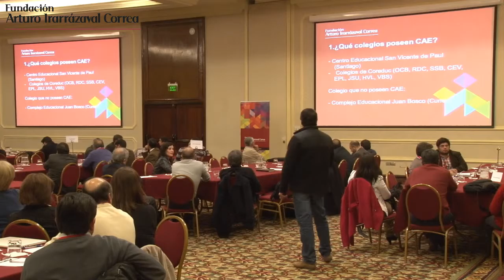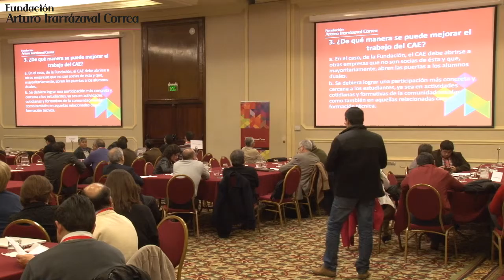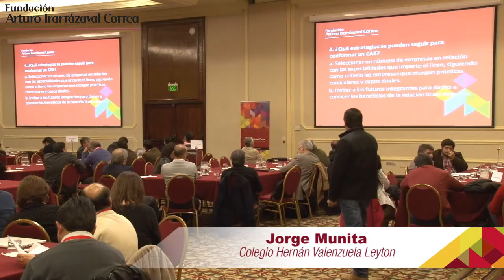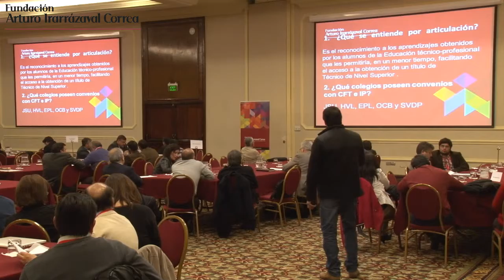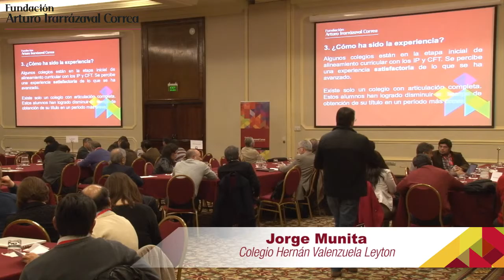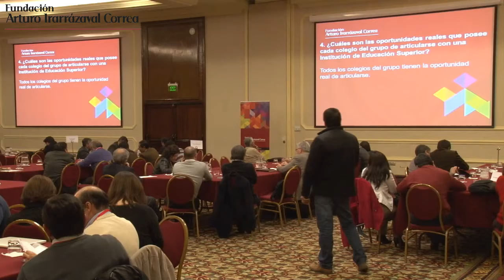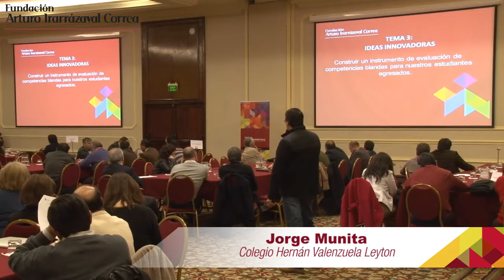Presentación grupo de Trabajo Construcción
Jorge Munita, director del Colegio Hernán Valenzuela Leyton, presenta el trabajo que realizó su grupo en el marco del XVI Seminario Claves para la Educación de Futuro que realizó Fundación Irarrázaval el 31 de julio y 01 de agosto de 2015.